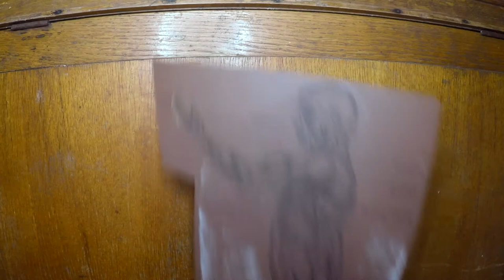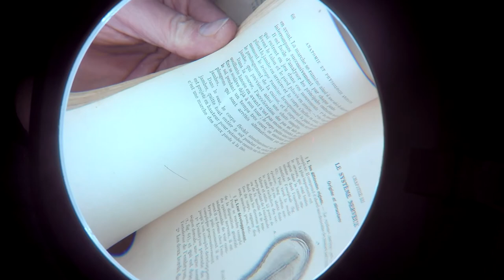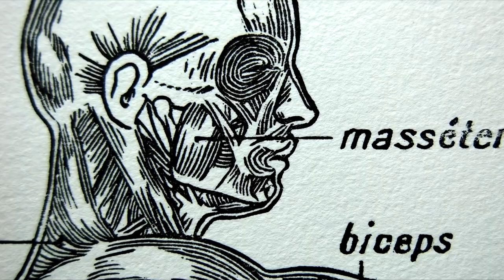L'écorché, planche d'anatomie humaine, linogravure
Cette linogravure est une reproduction d'une planche d'anatomie trouvée dans un vieux manuel de science naturelle. L'auteur original n'est pas crédité.

La plaque mesure environ 25 x 40 cm. Les estampes seront disponibles à la vente dès que le tirage définitif sera réalisé.